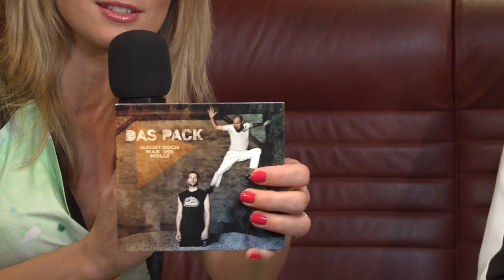Das Pack Interview @ Nachtfahrt TV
Flozze von Das Pack spricht in diesem Interview bei Nachtfahrt TV mit Moderatorin Natalie Langer unter anderem über das aktuelle Album "Macht Doch Was Ihr Wollt" und über die Zusammensetzung der Band.